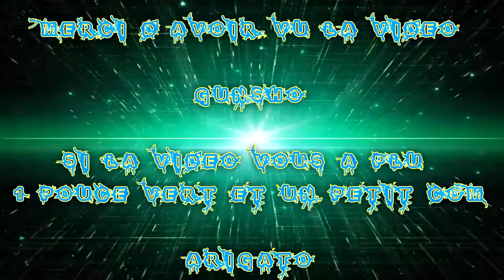[FR] Let's Play de I Am Setsuna #3 Perdue sur le rivage | rencontre | Fight |En VOSTFR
Et je remercie NEFRA & Taisho HD pour m'avoir aidé a Traduire les dialogue pour que tout le monde puisse voir la vidéo sans se faire mal a la tête :I

Perdu sur le rivage | rencontre | Fight

Infos Complémentaire !

Enjoy !! Gunsho !!